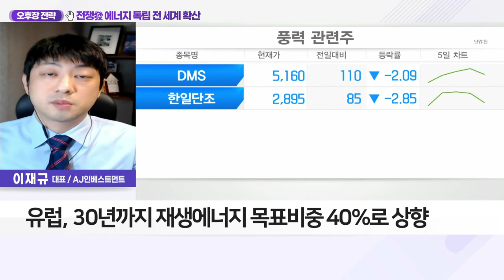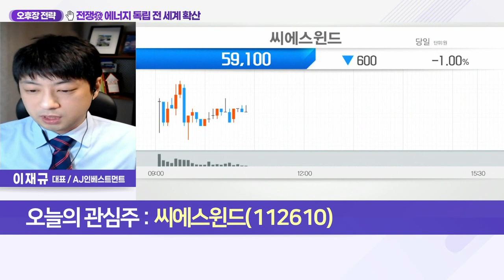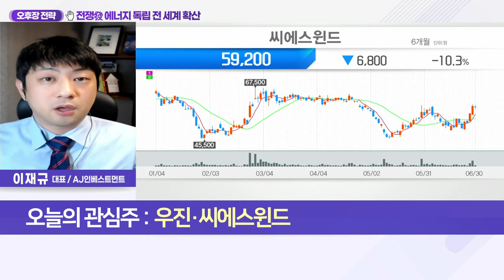우진, 씨에스윈드... 전쟁發 에너지 독립 전 세계 확산_오후장 전략 (20220630)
Q. 에너지 안보 강화에 원전·풍력 주목 이유는?
- 반도체·자동차 약세, 에너지 부문 자금 이동 증가
- 러-우크라 전쟁으로 에너지 중요성 부각
- 원전 & 풍력에 대한 시장 관심 확대
- 尹 정부 원전 시장 정책적 지원 나서
- 尹 28~30일 유럽 각국 정상과 원전 수출 논의
- 산업통상자원부 장관, 체코·폴란드와 원전 협력 논의
- 전쟁發 에너지 공급 방안에 원전 재투자 확대 기조
- 신재생에너지만으론 안정적인 수급 어려움
- 유럽, 30년까지 재생에너지 목표비중 40%로 상향
- 美 바이든 행정부 풍력발전에 적극 투자 전망

우진(105840)
- 원자력 발전소 계측기·제어장치 제조
- 원자로 內 계측 분야 독점적 지위 보유
- 중성자와 제어봉 위치 및 냉각수 온도 측정
- 올해 영업익 100억 원… 전년比 30%↑ 예상

- 풍력발전 설비·풍력타워 세계 1위 업체
- 매출 기준 유럽 비중 50% 차지
- 中 업체 반덤핑 판정으로 반사이익 기대
- 각 국의 재생에너지 확대 수혜 가능
- 미·유럽·베트남 관련 사업 확대 중
- 풍력발전 매년 20%의 고속 성장
- 23년 매출 2조 원 목표… 고성장 예상